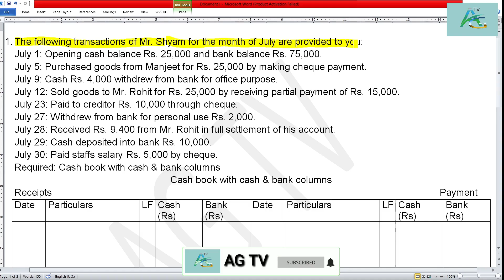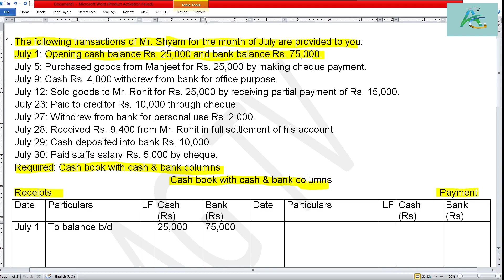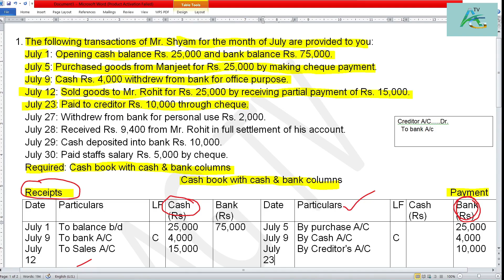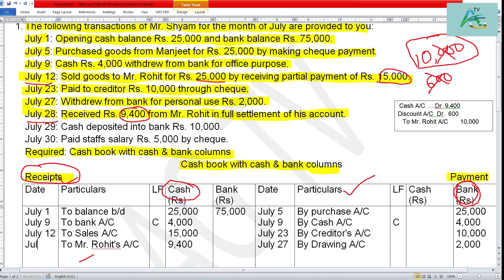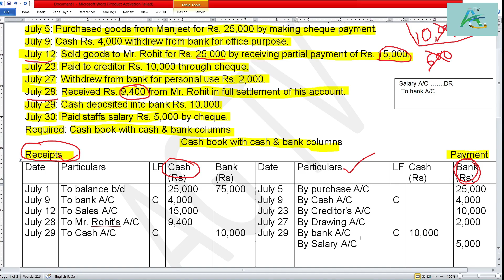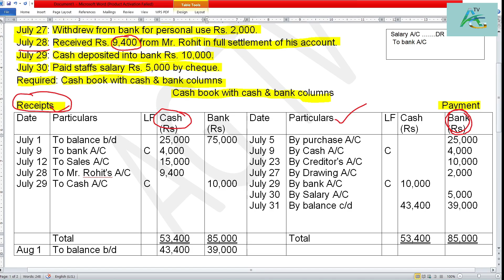Cash Book with Cash & Bank Columns||Double Column Cash Book||Question & Solution||Class 11||AG TV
1. The following transactions of Mr. Shyam for the month of July are provided to you:
July 1: Opening cash balance Rs. 25,000 and bank balance Rs. 75,000.
July 5: Purchased goods from Manjeet for Rs. 25,000 by making cheque payment.
July 9: Cash Rs. 4,000 withdrew from bank for office purpose.
July 12: Sold goods to Mr. Rohit for Rs. 25,000 by receiving partial payment of Rs. 15,000.
      July 23: Paid to creditor Rs. 10,000 through cheque.
July 27: Withdrew from bank for personal use Rs. 2,000.
July 28: Received Rs. 9,400 from Mr. Rohit in full settlement of his account.
July 29: Cash deposited into bank Rs. 10,000.
July 30: Paid staffs salary Rs. 5,000 by cheque.
Required: Cash book with cash & bank columns

Double column cash book in nepali
Cash book with cash and bank column
Double column cash book ag tv
ag tv cash book
cash book with cash and bank column in nepali